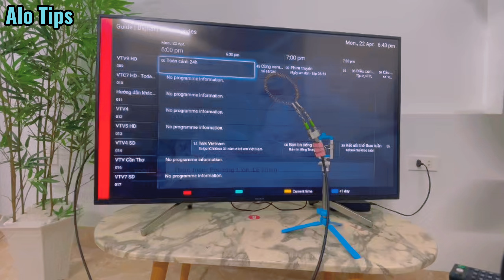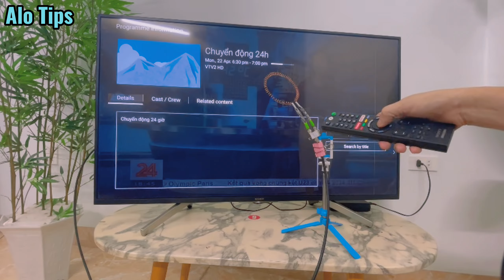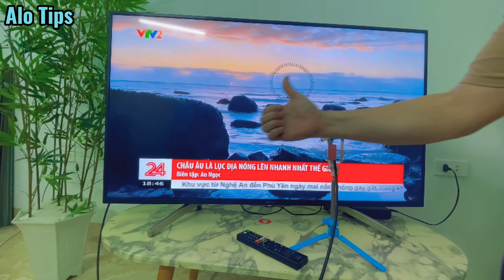Just insert the splitter into the TV and unlock all the world's channels in HD!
Welcome to Alo Tips youtube channel! You are watching video:"...Just insert the splitter into the TV and unlock all the world's channels in HD! ..".
On the Alo Tips channel we share tips, life hacks, creativity, how to make something yourself and useful ideas, recycling used objects into useful objects, not These help save costs but also reduce waste released into the environment.
Creativity is unlimited and it will make our lives more interesting and fun. Alo Tips hopes the tips we share will help you and your friends.
ALoTips diy insert_ the _splitter#tvantenna